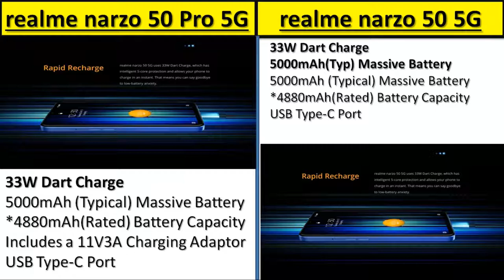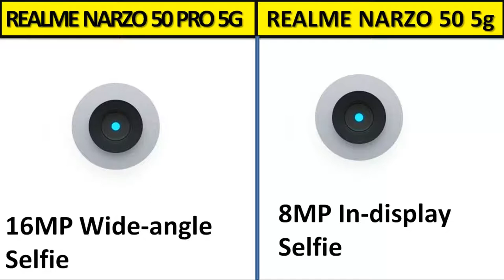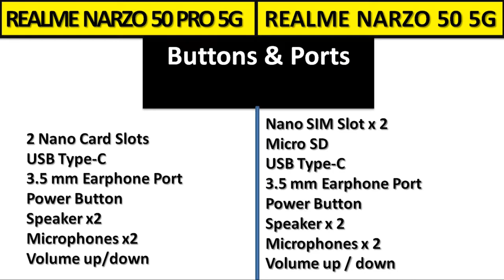realme narzo 50 pro 5g VS realme narzo 50 5g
Hi

Welcome Our Channel Soniwex channel

             Dosto  maine aapko is video me realme narzo 50 pro 5g VS realme narzo 50 5g  me bataya so guys aap video ko pura dekhiye aur channel ko  subscribe like share aur comment jarur kijiye qki is tarah ki video mai banata rahata hu